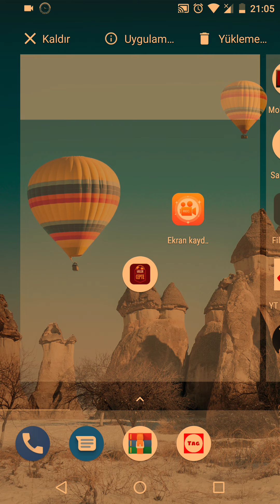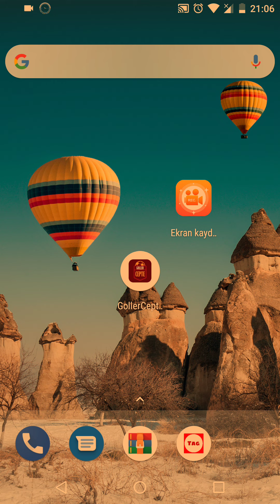Turkcell goller cepte hediye 22 GB hediye internet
Turkcell goller cepte uygulamasını indirmeniz lazım ve daha sonra gs9 yazıp 2200 a mesaj göndermeniz lazım bir ay içerisinde Galatasaray maçı oynadığı ve kazanır ise size iki katı internet bugün özel 22 GB hediye internet bugün kayıtlı olan